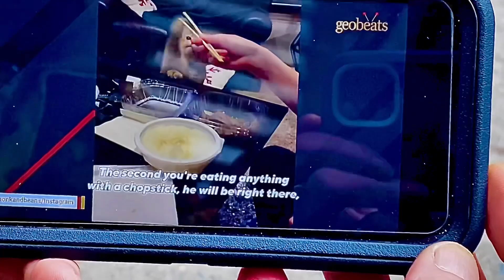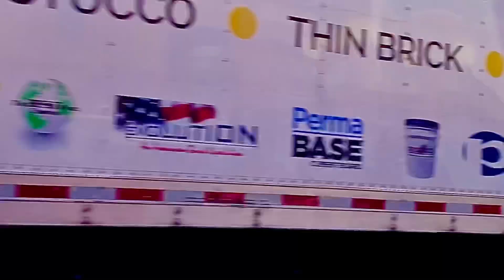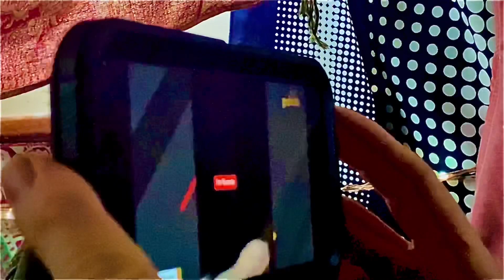. . . Nine Lives . . .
They say that cats have
What this means is that cats have a tendency to „cut it pretty close“ with their endeavors and that they survive in situations of danger whereas most other animals, also people wouldn’t even enter into.
Each of those „close calls” with death then takes one of the “nine lives” away.
Once they are used up the cat is as vulnerable as everybody else.
That’s what the „Legend“ says.

Some people are also called „cats“, „cool cats“ that is, “Jazz People” adept at adlibbing & improvising,
at „playing it by ear“ which means scheduling things, meetings with others loosely, letting them evolve (cause it could rain that day …).

„Cats“ are also „artists“, „musicians”, “performers”, “writers”, “risk takers” and generally members of the “night crowd”, sometimes also  “agents”,“investigators” but they are a different kind of cat.
The nature of their work causes them to delve much deeper into the Worlds of moral ambiguity.

It is one thing to walk into danger knowingly out of one’s own free will, quite another when danger and injury is put upon someone against their will by unknown individuals or entire groups of people that forever remain unseen.

Resilience and resolve help make it through those travails, however what a human can repeatedly survive would not work in the same way for a cat because they are physically just so much smaller.

“The World is so BIG and I am so
very very SMALL …” are words of the song by “Timothy Trespas” that plays when our cat from years past, little
“Maxie” is introduced to the movie at the end.

“Maxie”, a ginger tabby was a found cat who lived with us for 5 (or 6) years some of which were the toughest in our “Targeting Experience”.

True, “Maxie” had “feline leukemia” according to the ASPCA who wanted to euthanize him two years before his actual passing.  He was very resilient and made a full recovery from his various injuries and conditions that were not inflicted by other cats.
Suspicions as to the origin remained and the issue was never cleared up.

“Maxie” eventually died from septic shock at the age of five (or 6?). Had we lived in better conditions he could have lived several years more in my opinion.

He is missed by both of us.

Life goes on and so do BILLS …
Even a small contribution will be greatly appreciated !!!

Please take a look at my portfolio on „Foap“ & spread the word. The photos are all for sale:

Thank you very kindly for your support, be it financial, moral or both from times past, present and hopefully also future !!!